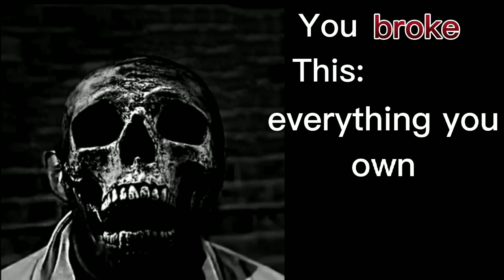Rick Astley Becoming Uncanny: you broke this